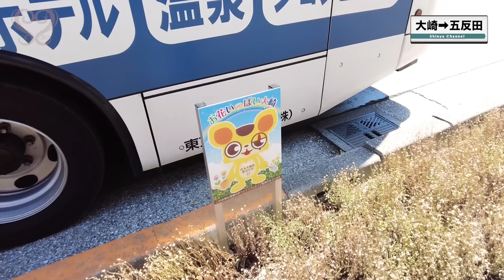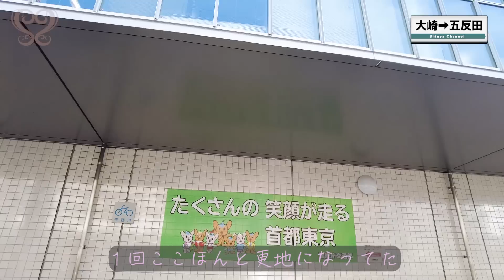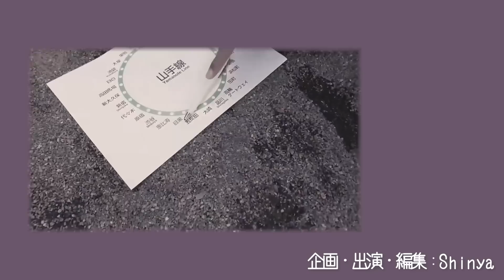【大崎→五反田】山手線の旅、感動の最終回！【山手線♯30】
Shinyaの歩いて山手線1周の旅 ♯30
山手線沿線を新人マネージャー藤枝くんと共に、歩いて周って新発見をしてみようというコーナーです。今回は大崎駅からスタートしついに終了です。永い間ありがとうございました。